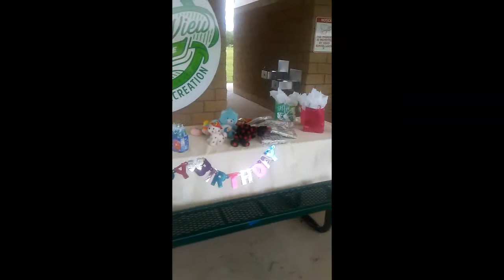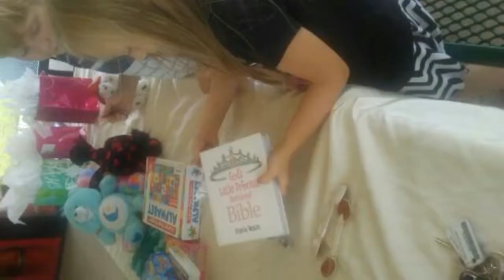Ella's birthday update!!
Super fun party for my baby girl!!